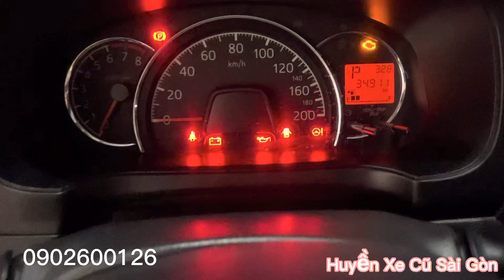Toyota Wigo 2018 màu đen sport trang bị nhiều option giá lại rẻ - 0902600126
💐 Toyota Wigo 1.2G
- sx 2018 , số tự động
- odo: 34.000, BS TP
💥 Xe trang bị: Loa sub, nội thất ốp gỗ, body kít, màn hình, ghế da...
🌺Giá: 3xx ( TL)
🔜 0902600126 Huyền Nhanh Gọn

✔️ Xe không đụng - ngập
✔️Bao check toàn quốc
✔️thủ tục công chứng uỷ quyền, sang tên hồ sơ cầm tay trong ngày
✅Thu mua xe qua sử dụng tất cả các hãng giá tốt, có HH cho người giới thiệu